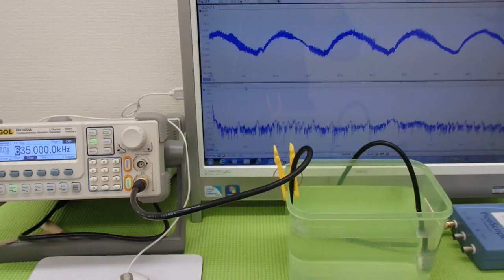オリジナル超音波実験 Ultrasonic experiment （超音波システム研究所 ultrasonic-labo）